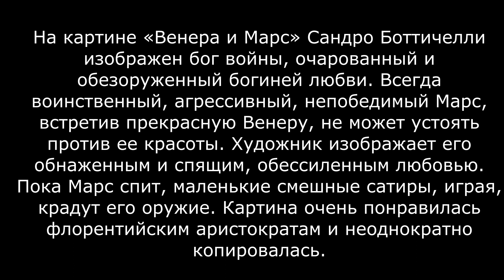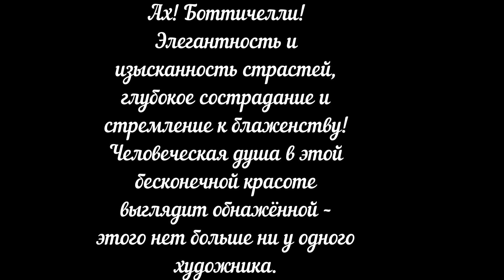Сандро Боттичелли. Венера и Марс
Средневековая музыка.  инструментальной древней музыки таверна